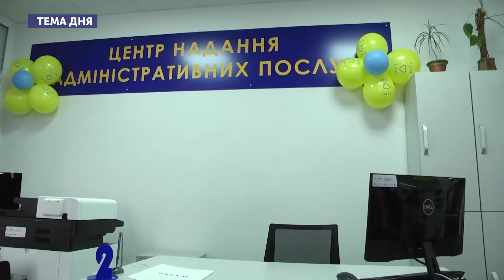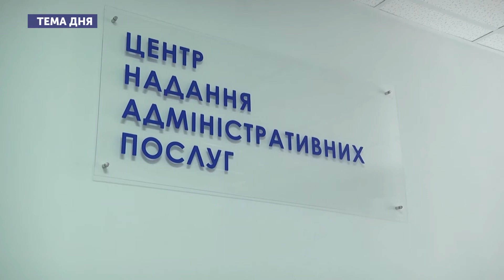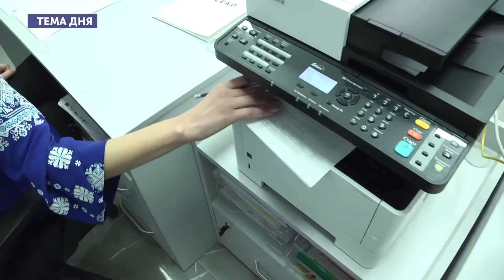Розширення адміністративних послуг в ОТГ_Тема дня 24.10.19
Громади мають на меті наблизити надання якісних адміністративних послуг для населення. В Станишівській ОТГ Житомирської області відбулося урочисте відкриття оновленого Центру надання адміністративних послуг. Які функції він буде виконувати та як створення ЦНАПу вплине на якість надання адмінпослуг в громаді говорили у етері програми ТемаДня.
Гостя студії:
- Олена Опанасюк - начальниця центру надання адміністративних послуг Станишівської  ОТГ